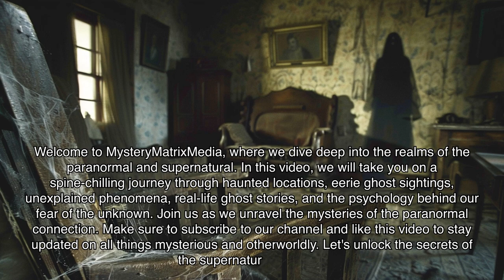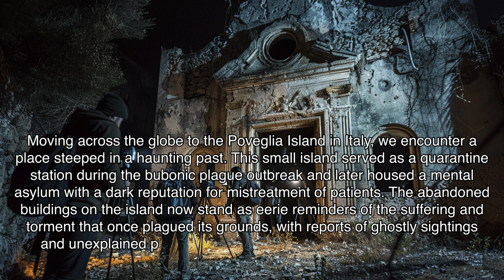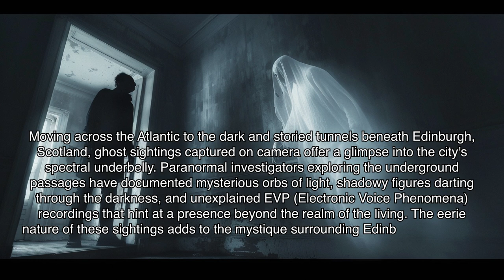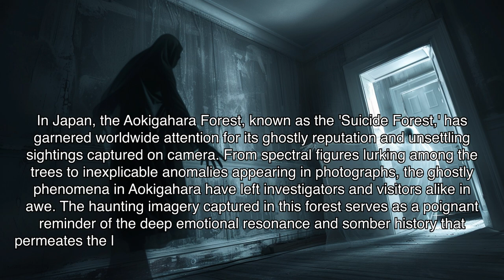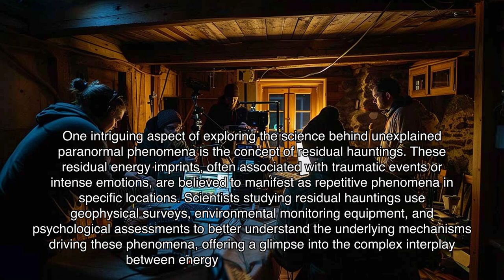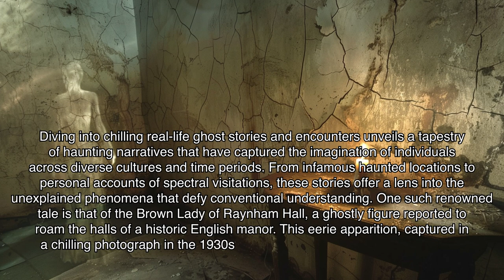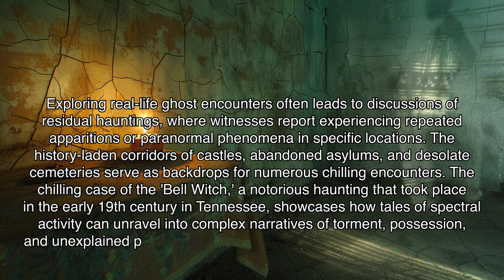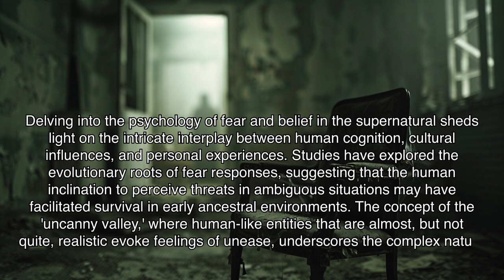The Paranormal Connection: Exploring Hauntings and Ghostly Encounters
Join us on a spine-chilling journey as we uncover the dark history of haunted locations, witness eerie ghost sightings, explore the science behind the paranormal, share real-life ghost stories, and discuss the psychology of fear. Are you brave enough to explore the paranormal connection? Watch now!